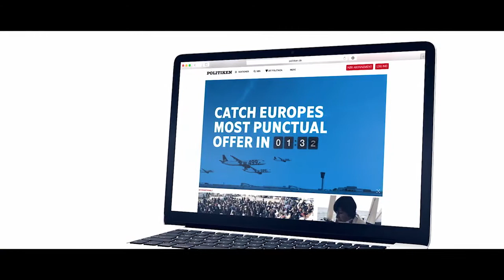SAS: Europe's Most Punctual Offer | Case Study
Agency: McCANN Copenhagen

THE BACKGROUND:
SCANDINAVIAN AIRLINES, SAS, WERE RECENTLY AWARDED EUROPE’S MOST PUNCTUAL AIRLINE COMPANY.

PUNCTUALITY BEING ONE OF SAS KEY BRAND VALUES, WE SET OUT TO DEMONSTRATE THIS GREAT ACHIEVEMENT. WHICH WE DID BY PUTTING THEIR PUNCTUALITY IN THE CENTRE OF THE CAMPAIGN.

AT THE SAME TIME SAS HAS AN ONGOING STRUGGLE BEING SEEN IN THE SEARCH-ENGINES, SO WE ALSO NEEDED TO FIND A NEW AND ENGAGING WAY OF CATCHING THE COSTUMERS ATTENTION.

THE SOLUTION:
WE CONNECTED EVERY SINGLE ARRIVING SAS PLANE TO OUR BANNER.

EVERY TIME AN SAS PLANE LANDED IN COPENHAGEN, IT FLEW THROUGH OUR BANNER IN REAL TIME. IF THE USERS WERE AS PUNCTUAL AS THE FLIGHT AND CAUGHT THE PLANE AT THE EXACT MOMENT WHEN IT FLEW THROUGH THE BANNER, THEY GOT A GREAT PRICE ON TICKETS TO THE DESTINATION THE PLANE ARRIVED FROM.

THIS WAY WE CONSTANTLY REMINDED CUSTOMERS THAT SAS IS PUNCTUAL.

TECHNICALLY WE LIVE-STREAMED ALL DAYTIME ARRIVALS DIRECT INTO THE BANNER. AND THEREFOR AUTOMATICALLY GENERATING NEW VIDEO CONTENT AND OFFERS CONSTANTLY.

THE ACTUAL OFFER (PRICE) IS RENDERED ON TO THE PLANE ACCORDING TO THE DESTINATION IT'S ARRIVING FROM.

WE ONLY CREATED ONE BANNER - AND IT WAS FORMATTED AND DEVELOPED SO IT COULD BE INSERTED INTO ANY PLATFORM OR MEDIA. SO THE STORY COULD SPREAD SEAMLESSLY.

THE RESULTS:
THE BANNER HAD MORE THAN 150.000 ACTIVE USERS WITHIN THE FIRST WEEK. THEY EACH SPEND AN AVERAGE OF 2 MINUTES AND 40 SECONDS, IN OUR BANNER. WHICH MADE THIS THE MOST ENGAGING SAS CAMPAIGN EVER.

BUT JUST AS IMPORTANTLY, THEY GOT TO SEE HOW SAS -EUROPE'S MOST PUNCTUAL AIRLINE, ARRIVED RIGHT ON TIME.

THIS “PILOT-CAMPAIGN” IS NOW A BASE FOR A NEW AND ONGOING SAS PLATFORM TO ATTRACT CUSTOMERS, AND NOT JUST IN THE TYPICAL LOW PRICE PERIODS.

WE HAVE TAKEN THE FOCUS BACK TO PUNCTUALITY WHICH IS ONE OF THE KEY VALUES OF THE SAS BRAND.

AND SAS AUTOMATICALLY PROVIDES NEW BRANDED VIDEO CONTENT EVERY SINGLE DAY.